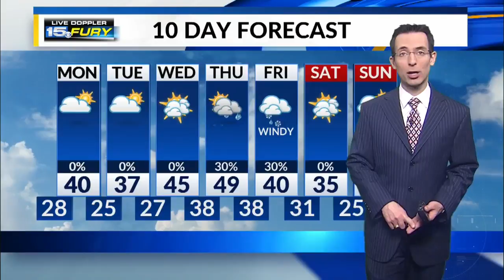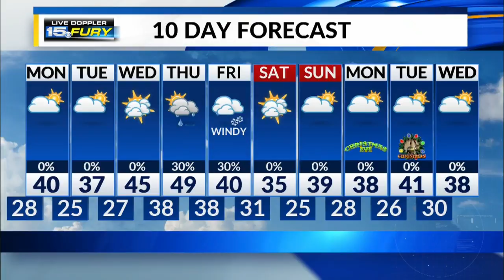Sunday Night Forecast Update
Colder tomorrow, but still above average